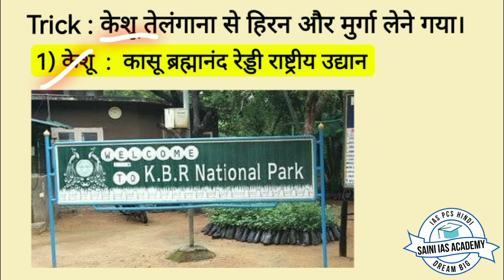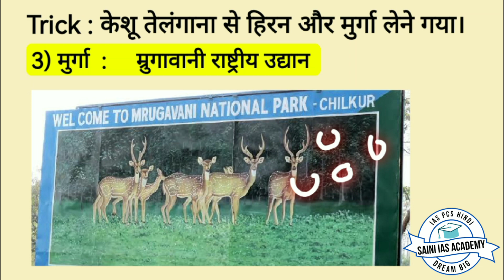Trick to remember national park of Telangana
join our telegram channel for latest updates and notes pdf